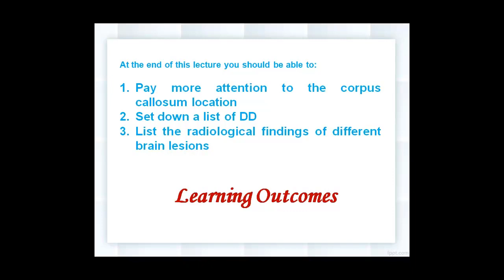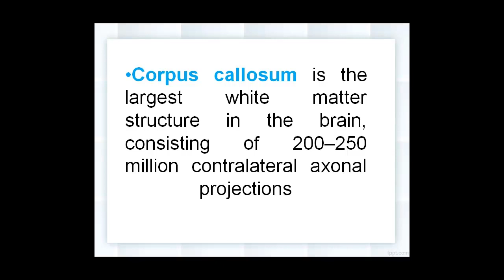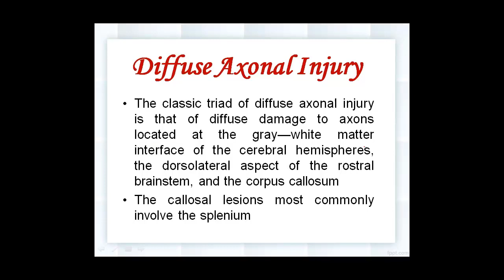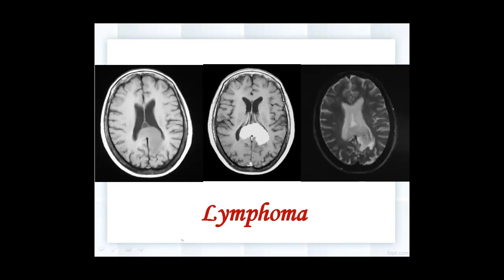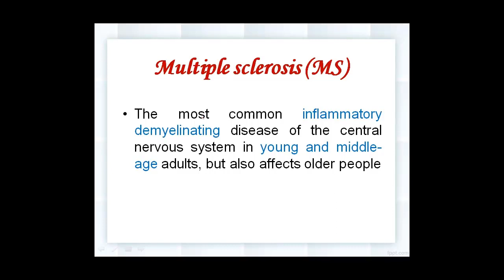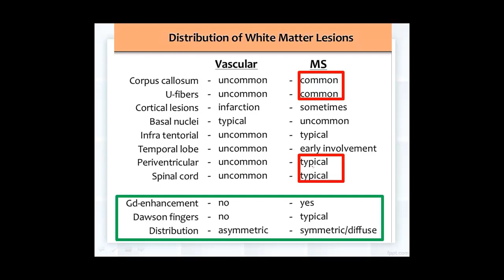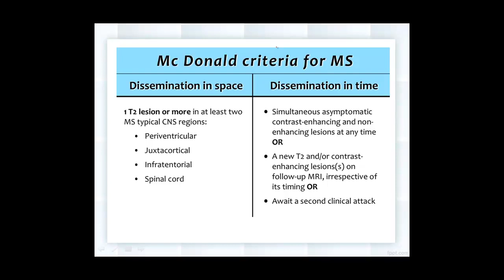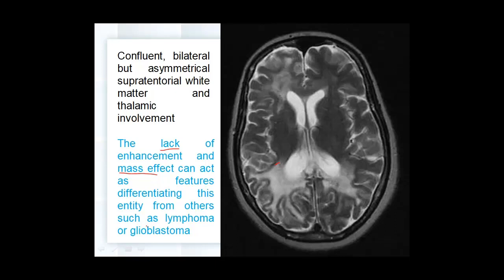09 IBIC Corpus callosum lesions